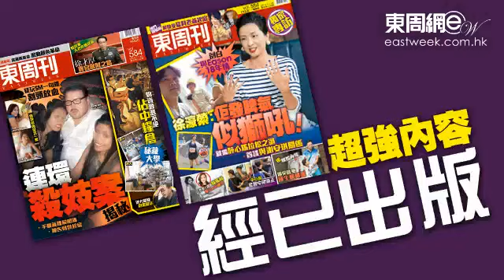分居四年 吳啟華：離婚是最佳選擇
早前宣布和內地女星石洋子離婚的吳啟華，昨日(十一月九日)首度出席活動，吳啟華坦言與石洋子雖然未正式辦離婚手續，但已經分開三、四年：「這麼多年來，大家都有努力過，希望可以補救關係，分開是最適合的選擇。」並澄清黃心穎被指介入他婚姻一事，指開始婚變時她仍在加拿大未嚟香港選港姐，更向心穎和其他受影響的人致歉。另外，有指因石洋子是「大花筒」導致婚姻破裂，吳啟華卻維護前妻說：「我認為喜歡靚衫是人之常情，除非我沒有能力，只要負擔得起我都會買給她，石洋子是我老婆，不買給她買給誰？」他又透露計劃十二月初帶女兒及外母到日本慶祝生日，如前妻有時間的話亦可同行，強調和她的關係不太差。